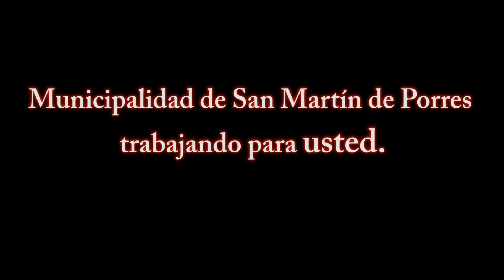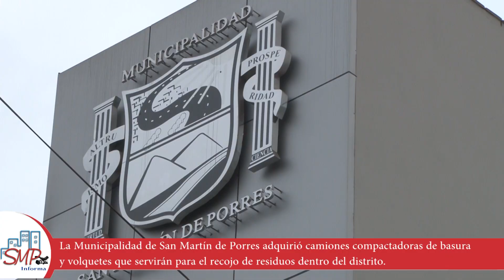Presentación de camiones en la Municipalidad de San Martín de Porres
La Municipalidad de San Martín de Porres presento la adquisición de 3 volquetes y 3 compactadoras de residuos sólidos que beneficiarán a la población Sanmartiniana.